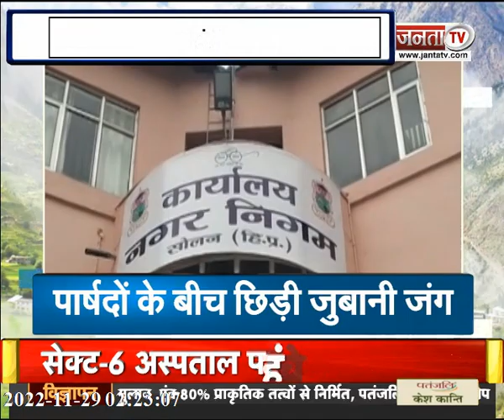देखिए हिमाचल प्रदेश से जुड़ी खास खबरें...